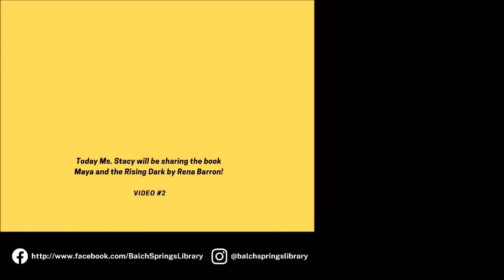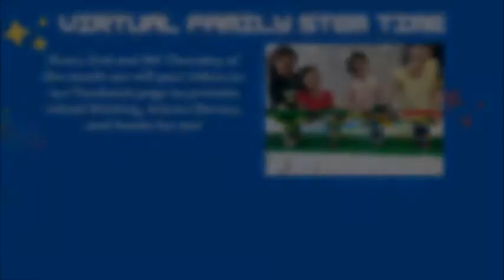First Chapter Friday - Maya and the Rising Dark by Rena Barron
Join us today as Ms. Stacy shares the first chapter from the book Maya and the Rising Dark by Rena Barron. Let us know what you think!